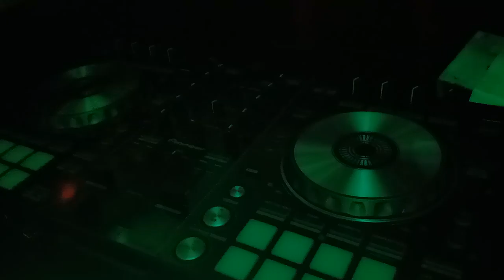BEDM Fete de la Musique - Collie Herb